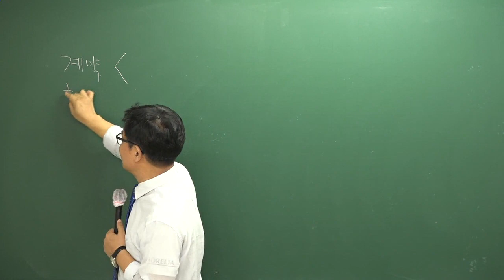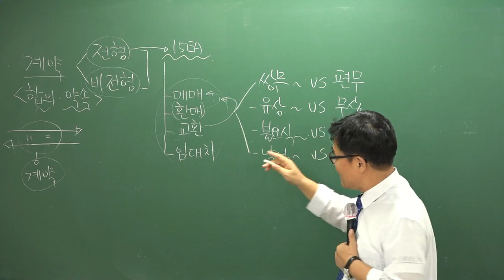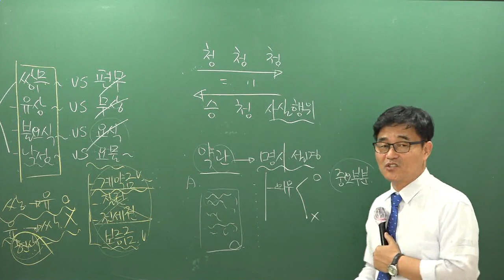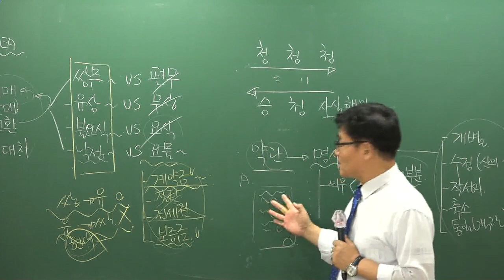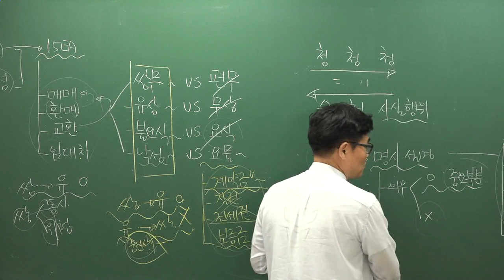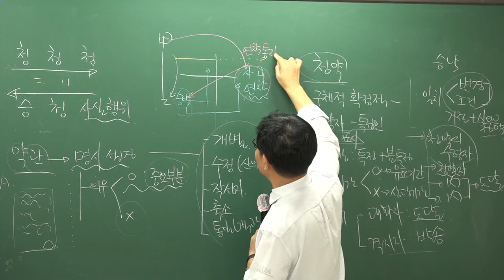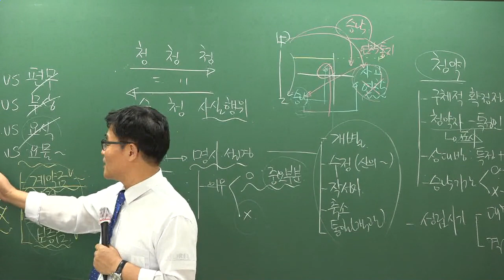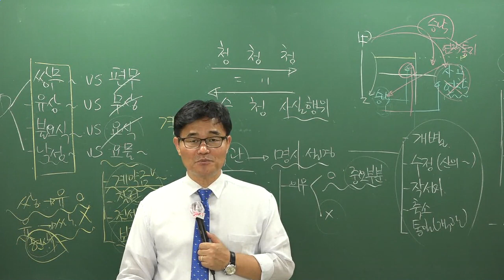[공전무] 2019년 공인중개사 신민법 문제풀이 8-26